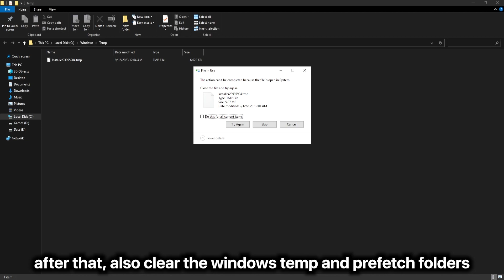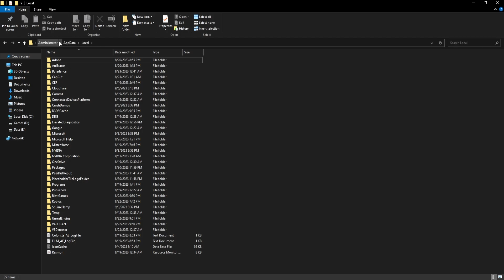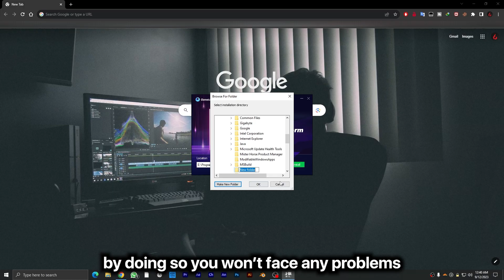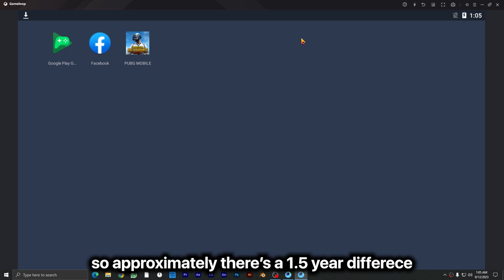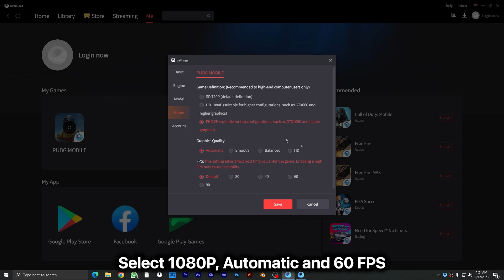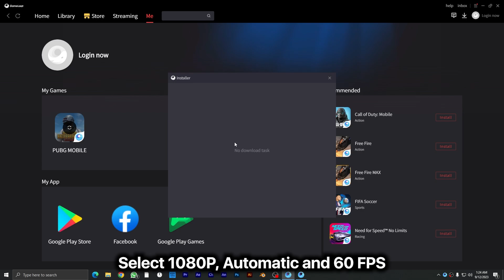*ULTIMATE* 2.8 Update Gameloop Lag Fix 2023 | Download Gameloop Lite Version For PUBG | Mr Hazzy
Command: -startpkg "com.tencent.ig" -from DesktopLink

Introducing the 2.8 Update Gameloop Lag Fix 2023, a revolutionary solution to the persistent issue of lag in PUBG MOBILE Gameloop. This cutting-edge technology is designed to optimize the performance of your gaming experience, ensuring seamless gameplay and uninterrupted enjoyment. With the Hotdrop Lag Fix feature, you can say goodbye to frustrating lag spikes and hello to smooth, uninterrupted gameplay. Our team of experts has meticulously crafted the best settings for PUBG MOBILE Gameloop, ensuring that you get the most out of your gaming experience. So why wait? Upgrade to the 2.8 Update Gameloop Lag Fix 2023 today and take your gaming to the next level.
Introducing the 2.8 Update Gameloop Lag Fix 2023, a cutting-edge solution designed to enhance your gaming experience. This innovative product is specifically engineered to address the issue of lag in Gameloop, a popular Android emulator used by gamers worldwide. With its advanced technology, the 2.8 Update Gameloop Lag Fix 2023 effectively optimizes your device's performance, ensuring seamless gameplay and uninterrupted entertainment.

Crafted with precision and expertise, this product boasts a user-friendly interface that is easy to navigate and operate. Its intuitive design allows for effortless installation and setup, making it accessible to both novice and experienced users alike. The 2.8 Update Gameloop Lag Fix 2023 is also highly customizable, allowing you to tailor its settings to your specific preferences and requirements.

In conclusion, the 2.8 Update Gameloop Lag Fix 2023 is a must-have for any serious gamer looking to enhance their gaming experience. Its advanced technology, user-friendly interface, and durable construction make it a top-of-the-line product that is sure to exceed your expectations. Invest in the 2.8 Update Gameloop Lag Fix 2023 today and take your gaming to the next level.